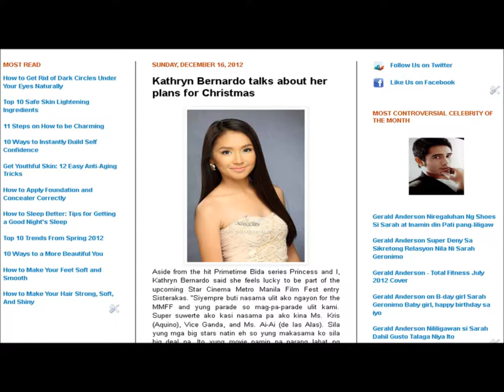Kathryn Bernardo talks about her plans for Christmas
Kathryn Bernardo, Daniel Padilla, Enrique Gill. Khalil Ramos, Princess And I